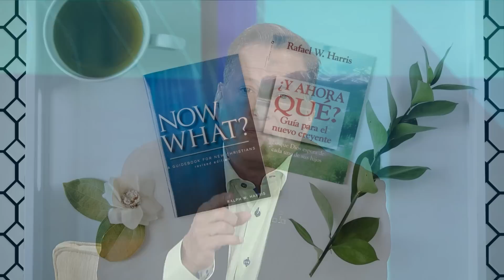It’s Not Too Late For Healing: How To Set Yourself Up For A Miracle with Billy Burke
He was 9 years old with a death sentence from doctors, but with the faith of a praying grandmother and the anointing at a Kathryn Kuhlman crusade, he was in the perfect position for a miracle. What God did next not only saved his life, but changed it forever! Billy Burke reveals how you to tap into the supernatural to receive your miracle as he shares his powerful testimony! Find out how you can position yourself to receive healing and breakthrough and receive from an anointed time of ministry and prayer on this Ministry Now!